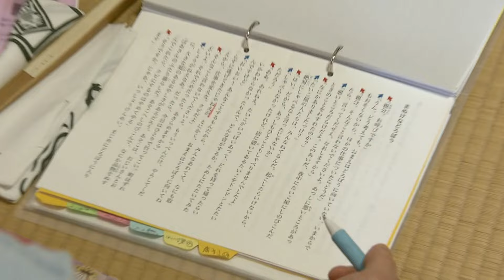勉強だけじゃない！「落語」を通じ子どもの表現力や想像力を育む 話芸と人間性を磨くユニーク塾【島根発】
「塾」と言えば勉強を教えてもらうために通う場所だが、島根・松江市には、子どもたちに勉強だけでなく、「落語」を教える塾がある。落語を学ぶことで豊かな感性や想像力も育まれ、学力向上も期待できるという。ユニークな塾の“授業風景”を取材した。